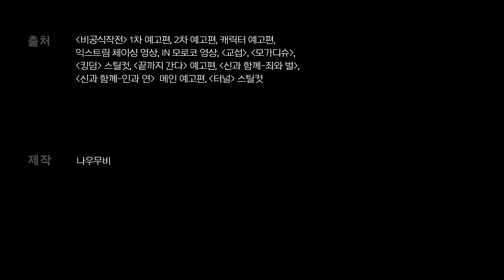'교섭'에 '모가디슈'를 버무렸다고? 🔥 같은 재료 다른 맛이라는 《비공식작전》 🔥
뺑소니 교통사고를 은폐하려는 형사의 이야기 《끝까지 간다》부터
무너진 터널에서 펼쳐지는 생존기 《터널》,
K-좀비 신드롬을 불러일으킨 《킹덤》 시리즈까지
늘 신선한 소재와 긴장과 넘치는 재미로 매 작품 관객을 사로잡았던 김성훈 감독이
이번엔 《비공식작전》으로 관객을 찾습니다.
하정우, 주지훈 콤비가 주연을 맡은 《비공식작전》
어떤 영화인지 살펴볼까요?

기획 심규한
구성/편집 나요
내레이션 정은영
제작 나우무비